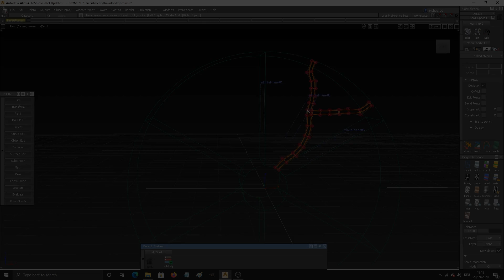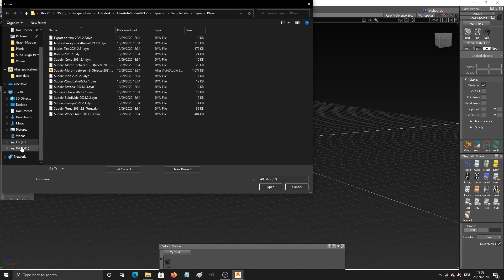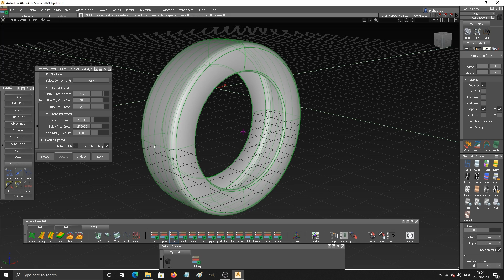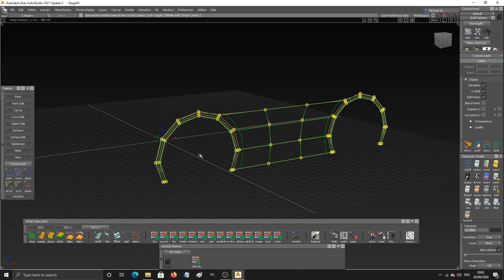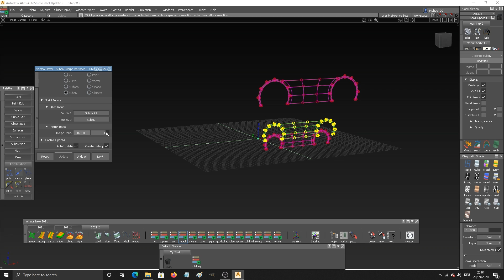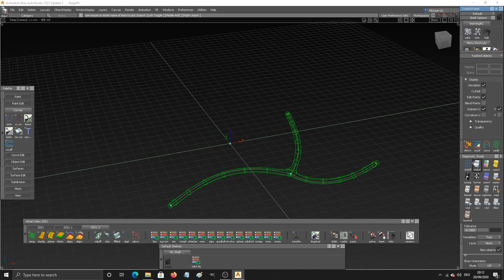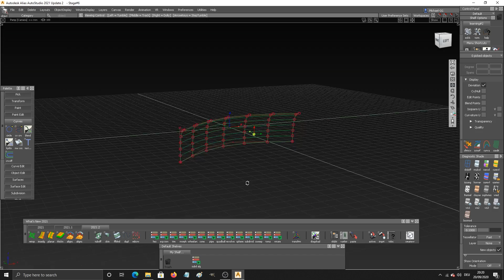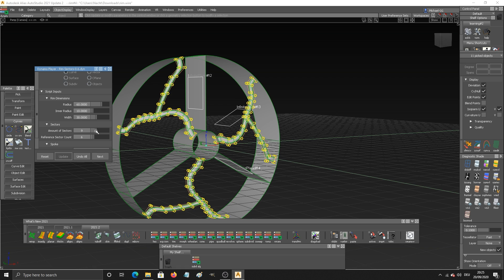Create your own tools within Alias 2021.2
Alias 2021.2 allows you to create your own tools.

Utilizing the new feature Dynamo Player, users can create all kind of different tools to improve their workflow, which goes far beyond "just" patterning and generative design.

Timeline:
0:18    Example: subdiv perpendicular align.
2:44    General usage / setup.
4:54    Start going through some of the 14 Dynamo Player scripts.
5:20    Export tsm file.
5:37    Nurbs tire template script.
7:00    Subdiv wheel arch template script.
8:05    Morph with a slider between two different subdiv shapes.
9:50    Subdiv primitives, quick demo of "Pipe" (more than you might expect).
11:00  Subdiv "Sweep".
11:37  Using several tools in combination to ease up rim generation workflow.